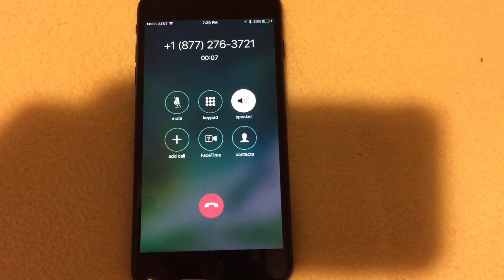January 4, 2017 - Learning with Shannon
Episode 4 in a collectors series. Today we learn some insider info about being an Uber driver - spoiler alert, driving food is way more awesome than people. And that Oklahoma is in a century old conspiracy to take over Texas. Additionally, I manage to foul up credit cards every time I travel.